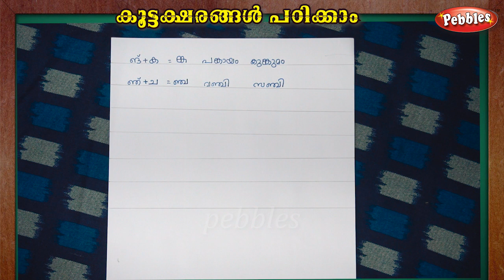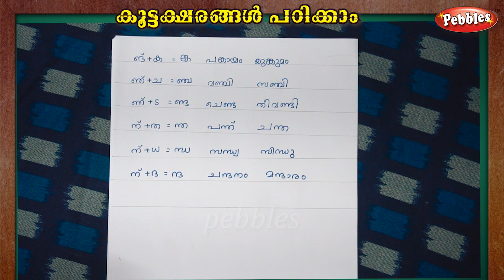മലയാളം കൂട്ടക്ഷരങ്ങൾ|Malayalam Koottaksharanghal | Learn Malayalam Alphabets Part3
മലയാളം കൂട്ടക്ഷരങ്ങൾ Part 3
Malayalam Koottaksharanghal
Learn Malayalam Alphabets